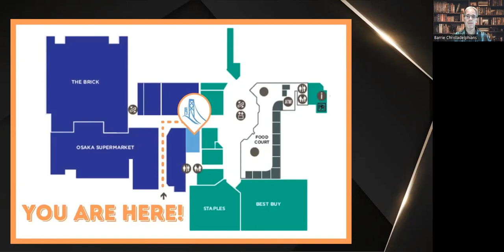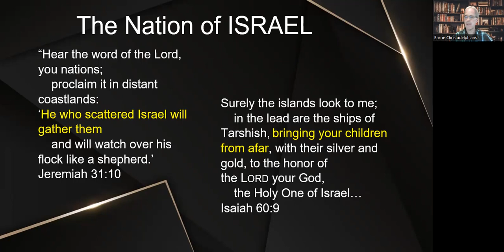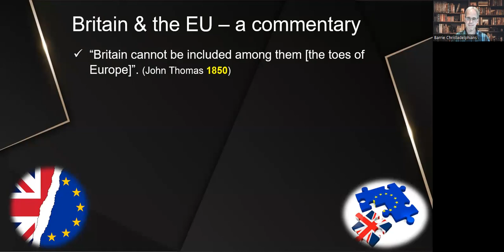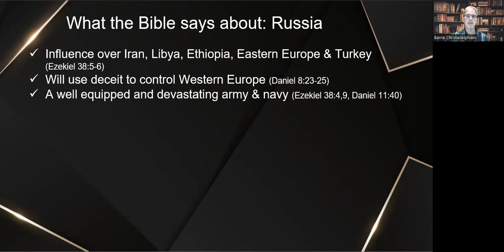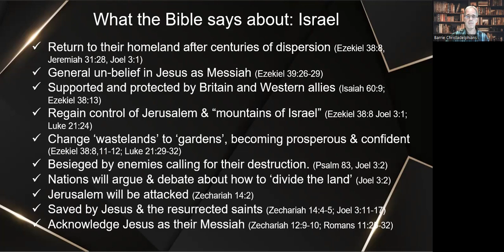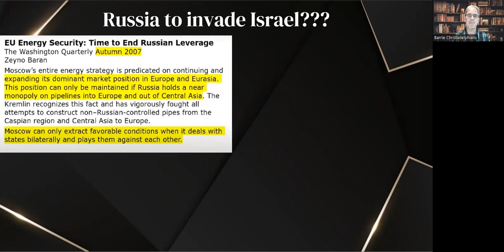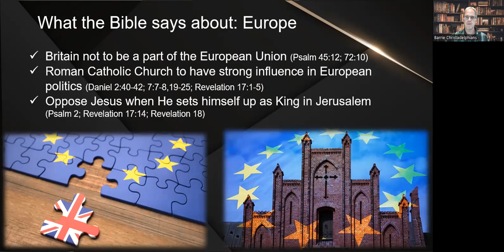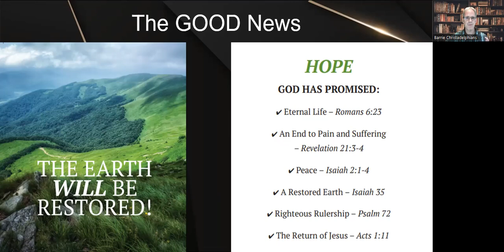Is the World Out of Control or Fulfilling Bible Prophecy? (Barrie)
Nuclear War. Russia’s invasion of Ukraine. Global Warming. Are we heading for a catastrophe that will wipe life off this planet, or is God about to intervene to bring about His plan of restoration? Many of today’s troubling events were predicted in the Bible thousands of years ago. The Bible also clearly says that, “The Most High rules in the Kingdom of Men and sets up over it whoever He will.” Daniel 2:45.
Yes, there is more trouble ahead, but you can be confident that God is in control. His plan is to ‘fill this earth with His glory’, and to ‘wipe away all tears’. Come and hear about the incredibly accurate prophecies being fulfilled today which prove the Bible is a divinely inspired message of hope for mankind.
This presentation was given in Barrie, Ontario on September 25, 2022